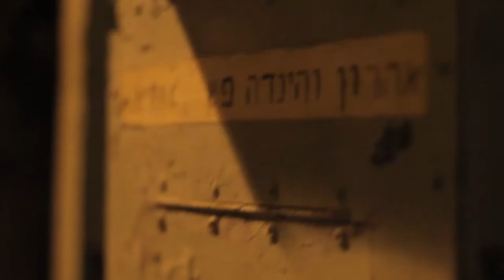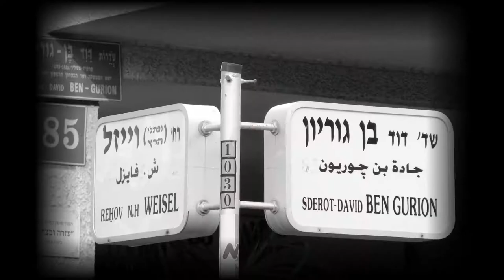SHI 360 - It's All In Your Hands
For more videos from the Canadian rapper SHI 360, check out

SHI 360 - " It's All In Your Hands ". Filmed by Deston Productions.
שי 360 שיר חדש
Israeli Jewish rapper SHI 360 teams up once again with NU Campaign to produce "It's all in your hands".
A powerful, motivational theme song for MASA Israel Journey's "Building Future Leadership" conference in Jerusalem. "It's all in your hands brings an inspirational message from SHI 360 to encourage positive change and make a difference.

"It's All In Your Hands"
Written and produced by Sephardic Jewish Hip Hop artist SHI 360

Herzl had a vision, king had a dream, Gandhi showed the whole world how to believe.
Believe in the vision, believe in the dream, believe in yourself and you will achieve.
Because Inside yourself the biggest secret is kept:
Every journey always begins with one step!
And then nothing in the world can convince you to stop.
Remember: every waterfall begins with a drop.

Because tomorrow is a mystery, yesterday is history.
Today is our present so that we can be leaders of our destiny...
dreamers, visualizing so we can see beyond the rainbow, past the clouds.
The place is here, the time is now!
For you and I to be the "we" - and make our mark in history!

Go ahead and ask you ask yourself: are you alive or are you living?
Are you taking like you're giving?
Ask yourself. It's time to take some action and make a change...
Its all in your hands!

Now as the picture unfolds and history is created,
I realize the unseen and untold that is narrated.
They're changing our story, we need to balance the caliber
because every one of us a character.
And what does it all come down to? Before it all falls down we have to
unite for the future to come.
Build a better tomorrow for every daughter and son.
So they can turn the obstacle to an opportunity.
Understand the power in the unity.
Elevate their mind to a new degree and reach the place where they can see beyond the rainbow, past the clouds.

So I heard a story about a little girl who wanted to prove the wise man wrong. She held a butterfly in her hand and asked the wireman if it's dead or alive.
The wireman, being as wise as he is, just smiled and said:
"It's All In Your Hands" - you decide if it lives or fades away.